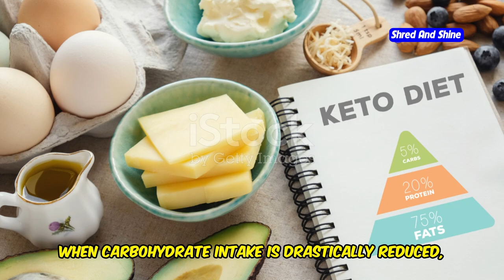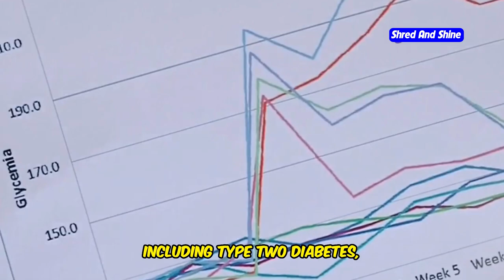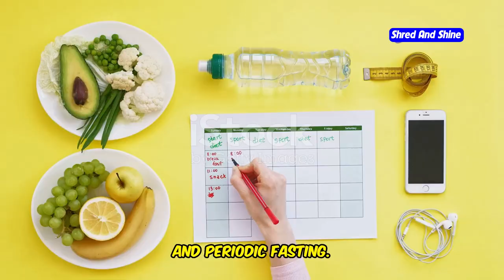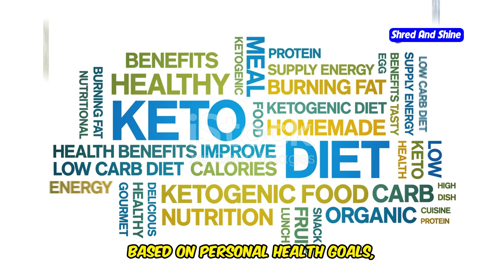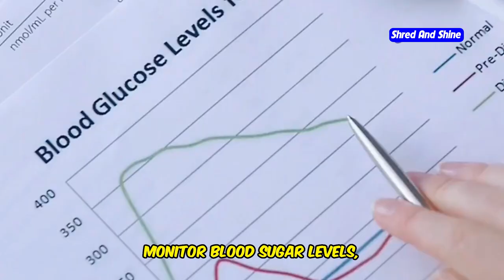You Won't Believe How Long You Can Safely Stay in Ketosis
How long is it safe to be in ketosis?
Are you wondering how long it is safe to be in ketosis? In this video, we dive deep into the world of the keto diet, explaining the process of ketosis and how you can achieve it. Learn how to get into ketosis fast, even within 24 hours. We'll also explore the benefits and potential risks of staying in ketosis long-term, answering questions like "Is keto safe for long-term weight loss?" and "What are the effects of a long-term keto diet?"

We'll also cover the best ways to know you're in ketosis, how to use intermittent fasting and a low-carb diet to enter ketosis quicker, and tips from experts like Dr. Eric Berg and Thomas DeLauer. Whether you're a beginner or have been following the ketogenic diet for a while, this video will help you better understand how long to stay in ketosis and how to reach this state safely.

If you're looking for answers on how long it takes to get into ketosis, the signs of ketosis, and how to get into ketosis in just one day, this video is for you. We’ll also discuss keto recipes and how to adjust your diet to maintain ketosis effectively.

OUTLINE:
00:00:00 Is Long-Term Ketosis Safe?
00:01:37 What Is Ketosis?
00:02:11 The Allure of the Ketogenic Diet
00:03:52 A Beacon of Hope
00:04:27 Navigating the Potential Risks
00:05:04 Optimizing Ketosis for Safety and Sustainability
00:05:41 A Powerful Tool for Ketosis
00:06:20 Expert Insights on Long-Term Ketosis
00:07:50 Listening to Your Body
00:08:27 Prioritizing Health Monitoring
00:09:03 Ketosis and Your Health Journey